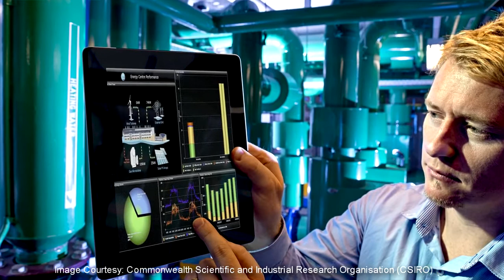Solar air conditioner system A/C Technician Groups (English)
Solar air conditioning

Solar air conditioning refers to any air conditioning (cooling) system that uses solar power.

This can be done through passive solar, solar thermal energy conversion and photovoltaicconversion (sunlight to electricity). The U.S. Energy Independence and Security Act of 2007[1] created 2008 through 2012 funding for a new solar air conditioning research and development program, which should develop and demonstrate multiple new technology innovations and mass production economies of scale. Solar air conditioning might play an increasing role in zero-energy and energy-plus buildings design.[who?] # AC